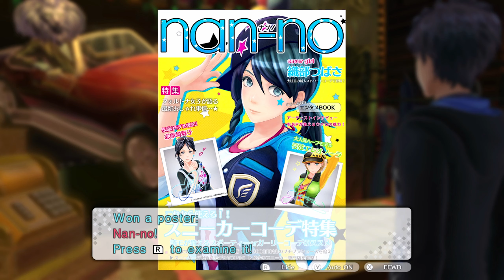Tokyo Mirage Sessions ♯FE Encore [Part 29: The Enter-Kingdom] (No Commentary)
This is a playthrough of Tokyo Mirage Sessions ♯FE Encore for Nintendo Switch.

Tokyo Mirage Sessions ♯FE Encore is an enhanced version of the original Wii U game, which combines elements from the Shin Megami Tensei and Fire Emblem franchises into an idol pop-driven turn-based RPG.